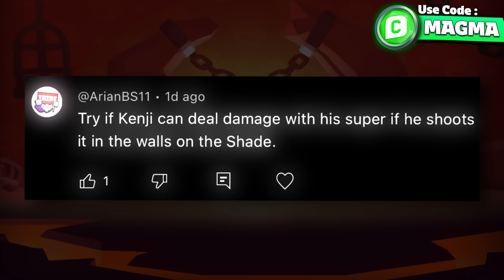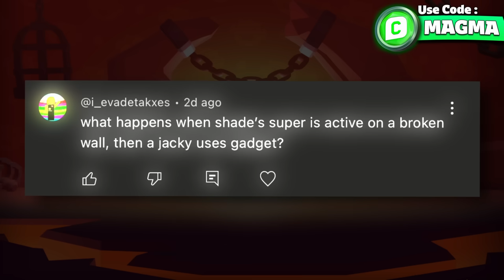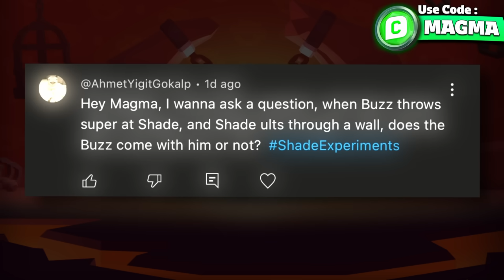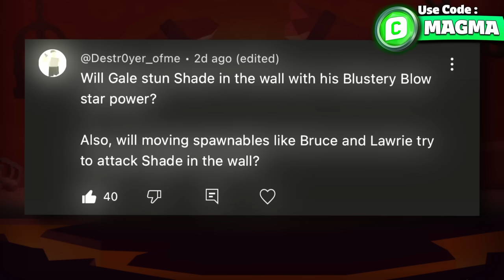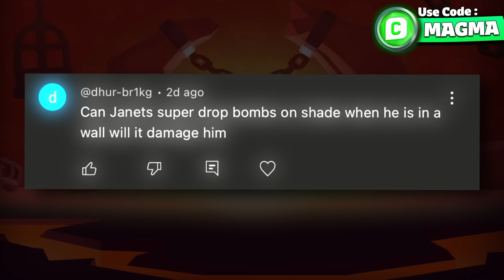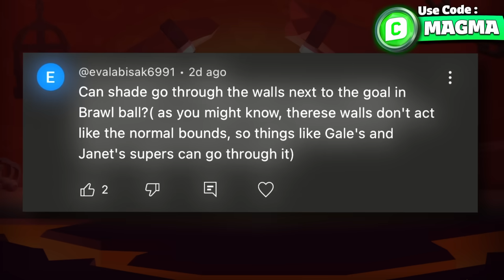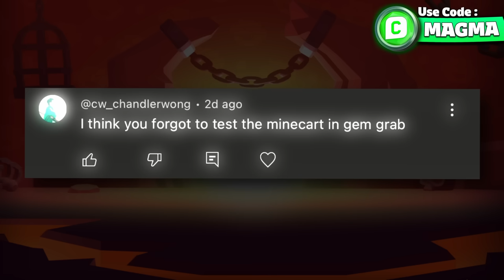Can SHADE pass through the MINECART? 😨 (PART 2)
1 LIKE = 100 MOTIVATION❤️
1 SUBSCIBE = 1000 MOTIVATION❤️